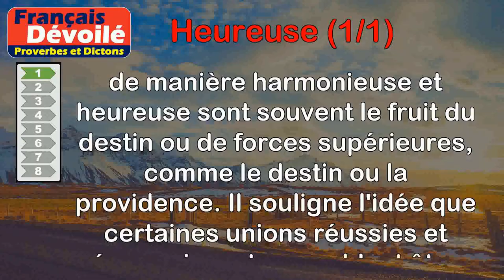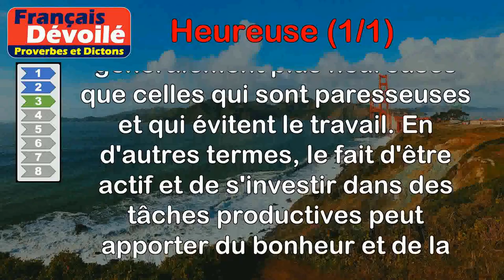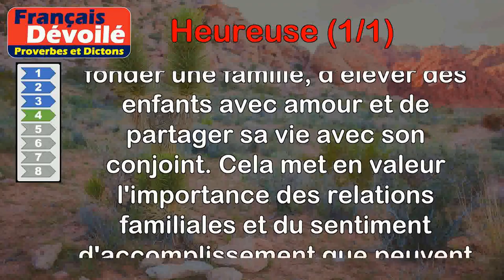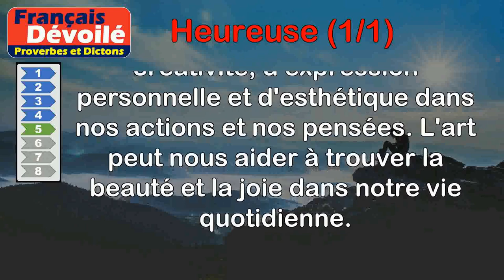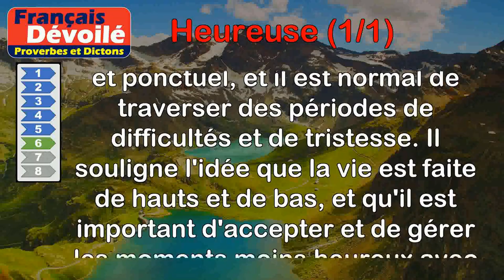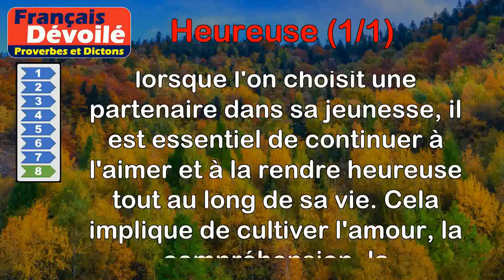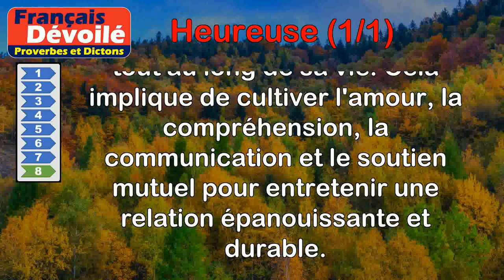Proverbes - Heureuse (1 de 1)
00:00 Introduction
00:07 Proverbe Chinois - C'est le Ciel qui prépare et consacre les unions heureuses.
00:43 Proverbe Français - Nulle heure est tant heureuse qu'inheureuse ne soit.
01:17 Proverbe Français - Mains œuvreuses sont bien heureuses, et non pas les paresseuses.
02:00 Proverbe Français - La femme la plus heureuse est celle qui l'est en tant que mère et épouse.
02:42 Proverbe Portugais - Pour une vie heureuse et sûre, il faut l'art, l'ordre et la mesure.
03:55 Proverbe Français - Il est des jours heureux, mais point de vie heureuse.
04:38 Proverbe Anglais - L'âge d'or règne encore pour l'heureuse jeunesse.
05:25 Proverbe Burkinabè - Aime la femme que tu as choisie dans ta jeunesse, et rends la heureuse.